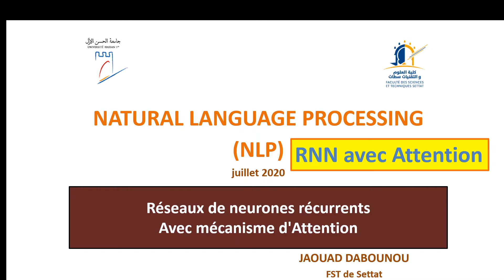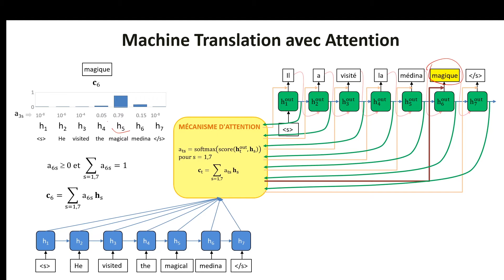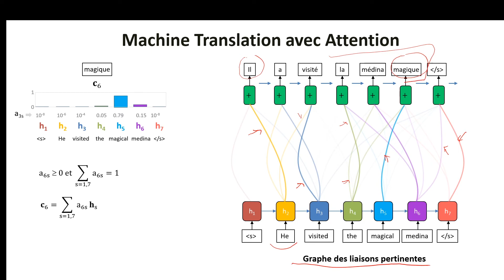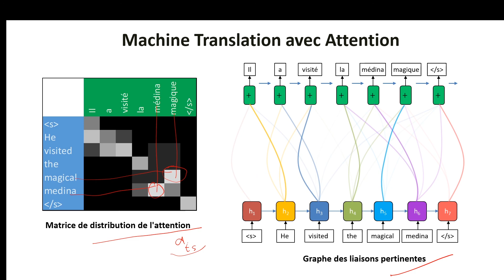RNN_Att004 : RNN avec mécanisme d'attention - Graphe et matrice des liaisons pertinentes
On présente ici un réseau récurrent séquence à séquence (ou sequence to sequence: seq2seq) pour la traduction automatique. Nous présentons ci-dessous une architecture simplifiée basée sur un réseau récurrent composé le plus souvent de cellules LSTM avec un mécanisme d'attention.
Le réseau RNN, et tout particulièrement la variante LSTM, permettent de créer des modèles Séquence à séquence (Seq2seq) pour la traduction automatique. Mais le problème du goulot d'étranglement entre l'encodeur et le décodeur a conduit à l'utilisation d'un mécanisme d'attention pour faciliter l'accès à l'information pertinente contenue dans les états cachés de l'encodeur lors de la phase de décodage et garantir un bon alignement des mot dans les séquences en sortie.